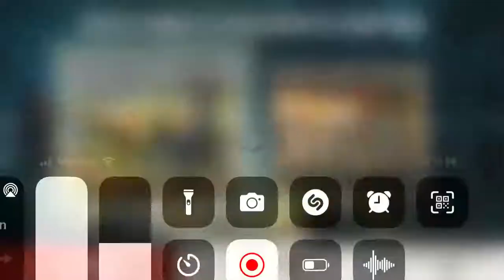Bia3 sacando la basura Yurak